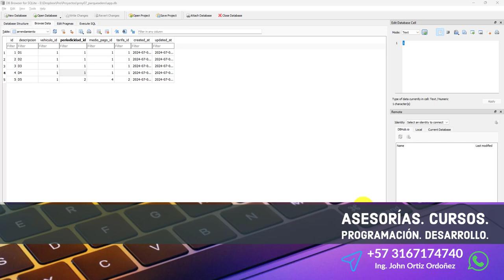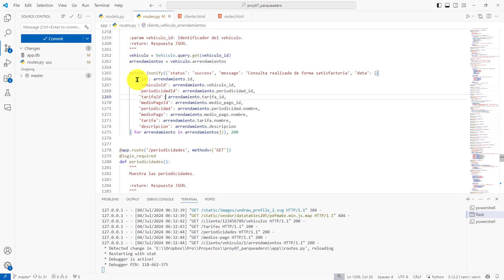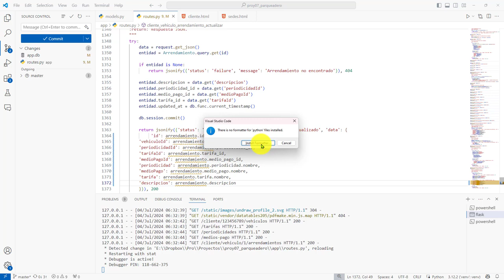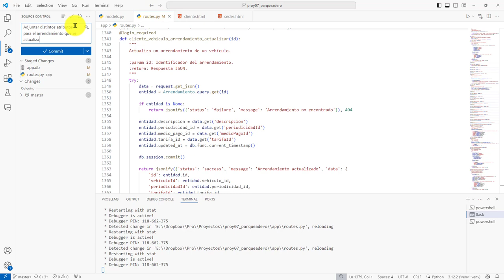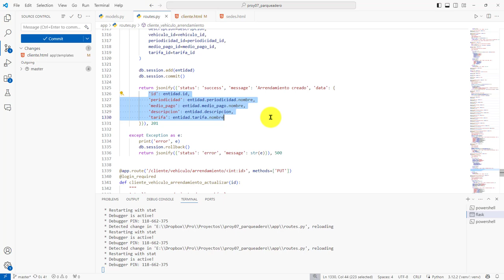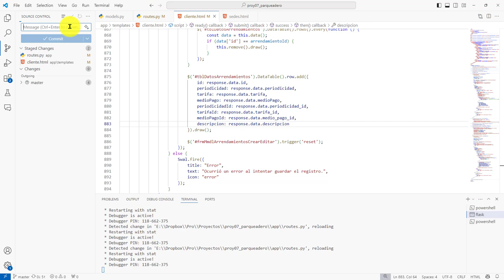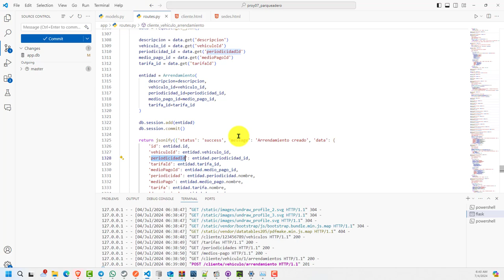334: PROYECTO 7 Lectura de las Propiedades de un Arrendamiento Modificado - Errores en el DataTable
334: PROYECTO 7 Lectura de las Propiedades de un Arrendamiento Modificado - Errores en el DataTable.